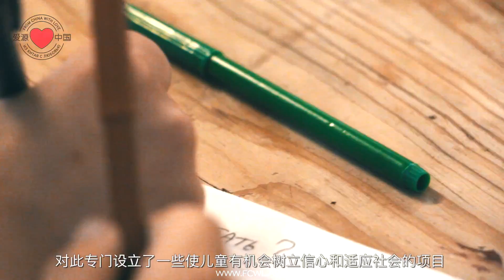所有关于这个8MiN项目 (中文字幕)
ВСЕ О ПРОЕКТЕ ЗА 8 МИН (КИТ. СУБТИТРЫ)